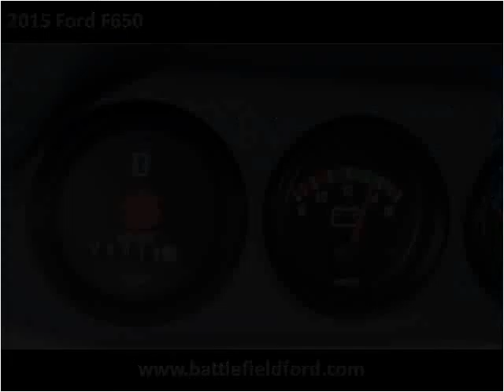2015 Ford F650 New Cars Manassas VA